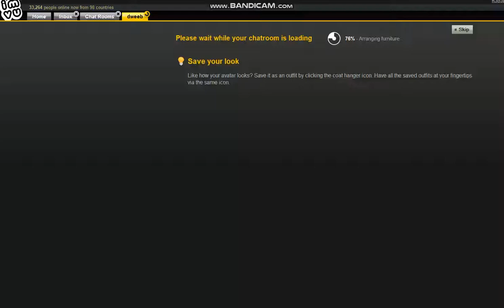cpnz,CFWM WASTE MAN LOOK GO INNA CORNER WITH YO WEAK CAPPING MC LIL BULLA